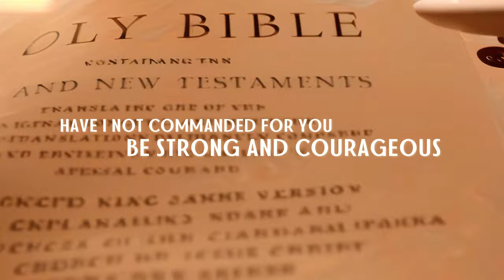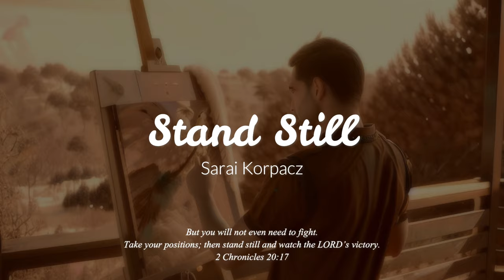Stand Still by Sarai Korpacz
Sarai Korpacz, Christian music singer and songwriter releases her song Stand Still.

Producer - Sarai Korpacz
Mix/Master / Dolby Atmos Certified Professional  - Martin Kano
Sound Editor-  Bonel Bermingham

Musicians
Acoustic / Electric Guitar Patito Loiola
Bass Enock Polynice
Saxophone Weber Marley
Horn / Trumpet Bruno Brito
Trombone / Tuba Felipe Coelho
Piano Juan Camilo
Percussion Pepe Rodriguez
Strings Maria Grigoryeva
Drums Leo Oliveira

Backing Vocals
Natalie Lukkenaer
King and Kyan

About Sarai Korpacz:

New York-based contemporary- Christian artist Sarai Korpacz understands the true power of worship. She suffered chronic pain from an injury in 2018 and found much-needed inspiration in Christian music. She found the strength to bear the pain even when medicine fell short. Now pain-free, she creates upbeat, positive Christian music that spreads a simple message - worship God in spirit and truth, He is always there, no matter how rough the road is.

Lyrics

Chorus
Stand still and know that I am God
Stand still and know that I'm your peace
Stand still and know that all the power and authority
Has been given to Me
Stand still

Verse 1
Where is your faith? Where is your rest?
Have I not commanded for you be strong and courageous
I am your faith, I am your rest
So don't you worry, do not be afraid

Chorus
Stand still.

Verse 2
 I am The Way
The Truth The life
The Lord God Mighty in Battle, The Victorious One
Lift up your eyes, I am your help

Chorus
Stand still

Interlude
I am your Shield and your Very Great Reward
Lily of the Valley the Bright and Morning Star

Bridge
So, stand firm then with the belt of truth buckled round your waist
And with the breastplate of righteousness arrayed and, in its place,
Feet fitted with my peace
Taking the shield of faith
With the helmet of salvation and the sword of The Word

Chorus
Stand still.

(Stand still, stand still, stand still, stand still, stand still)

Prayer
So let the manifestation of your power and your glory, Father come upon us and in the name of Jesus Christ open our eyes for wisdom calls out. As we stand still you not only restore years stolen from our lives, but we also access divine possibilities. And may our stillness overflow to the world around us for then we can say as Jesus said to the storms, be still and Joshua to the sun stand still.